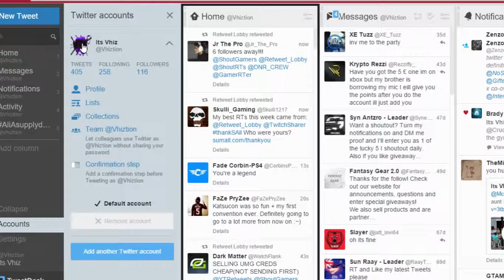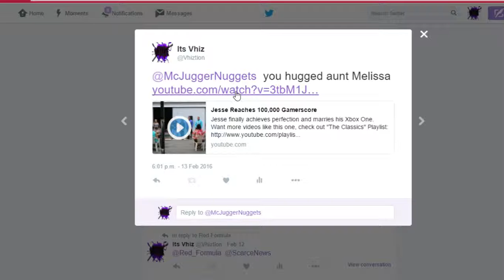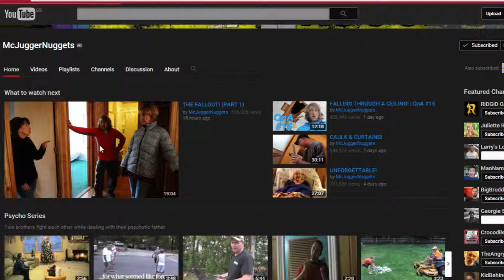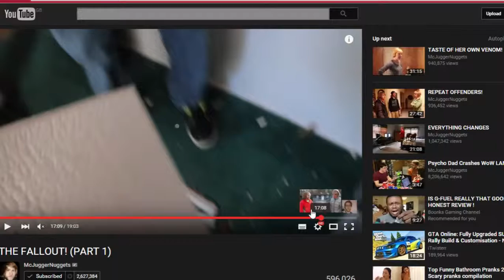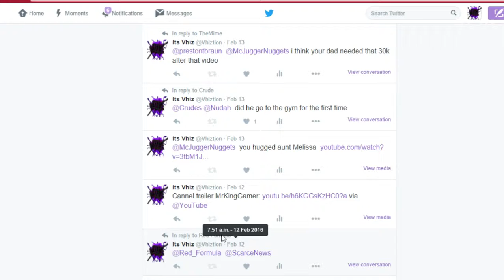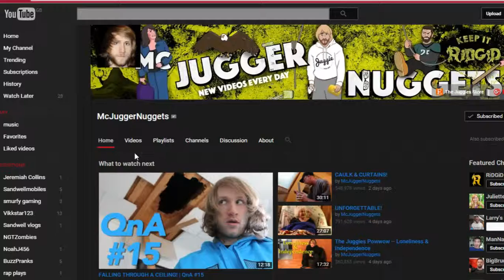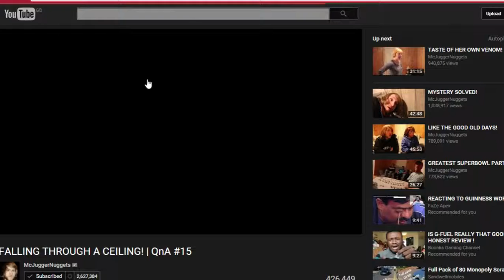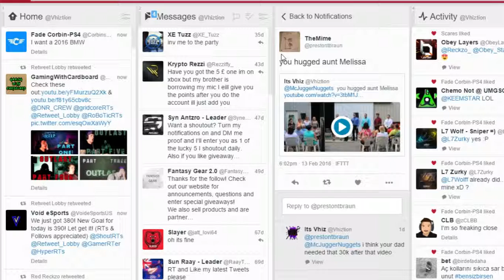McJuggerNugets Hugged aunt Melissa conspiracy and ouija board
Hate if you wan just thought it was a bit fishy so  like and sub if you want.